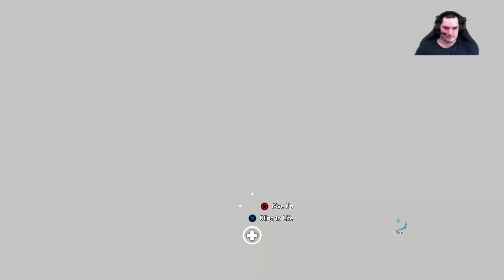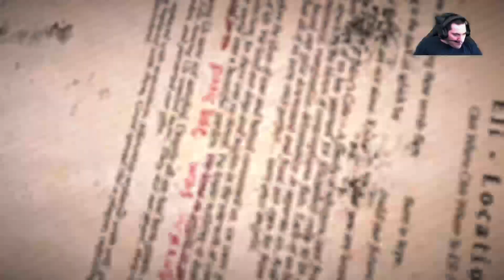Far Cry 5 Ep. 2